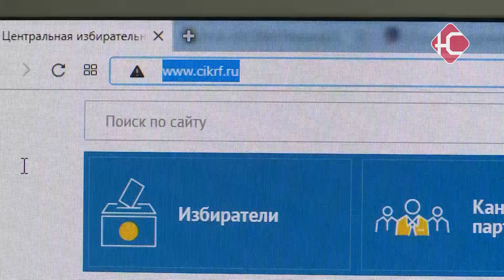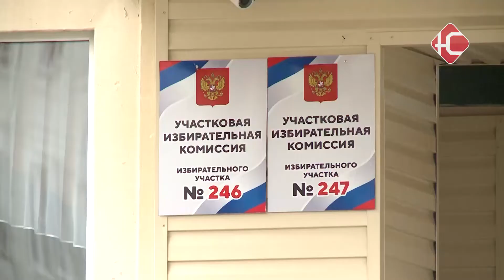Второй день выборов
В Нефтеюганске активно завершается второй день голосования. Напоминаем, что горожанам предстоит выбрать депутатов городской, окружной, Тюменской областной и Государственной Думы.
Голосование продлится до 19 сентября. Избирателей ждут на участках с 8 до 20 часов.